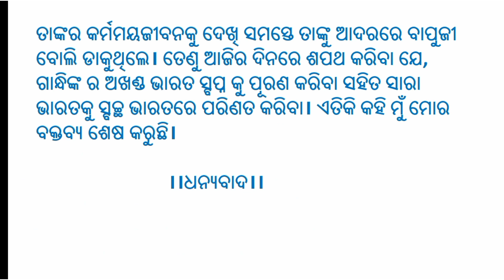ଓଡ଼ିଆ ରେ ଗାନ୍ଧି ଜୟନ୍ତୀ ଭାଷଣ//Gandhi jayanti speech in odia.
gandhi jayanti speech in odia
gandhi jayanti odia bhasana